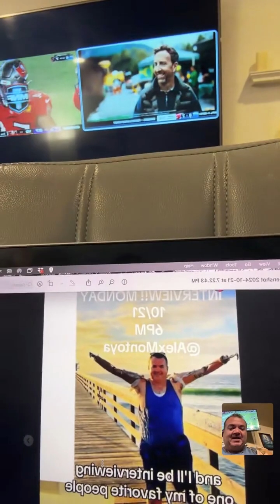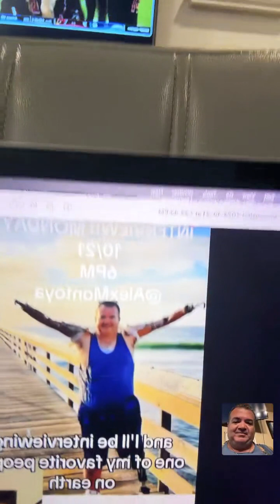TikTok Live #1: Alex Montoya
Alex Montoya, born with no arms and one leg, sits down with me to talk about his incredible life of perseverance, accomplishment, and faith.